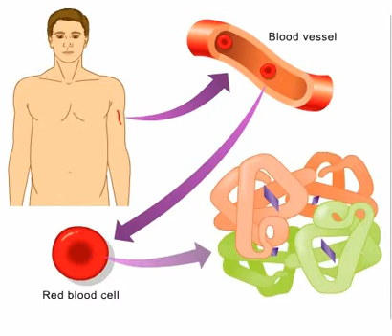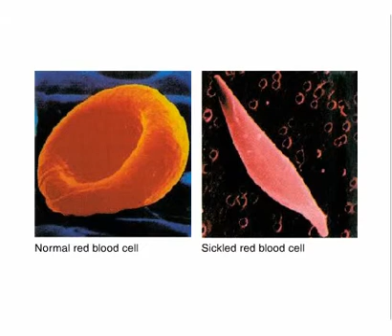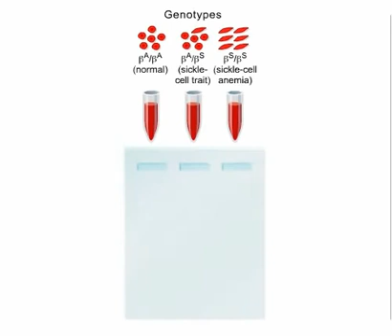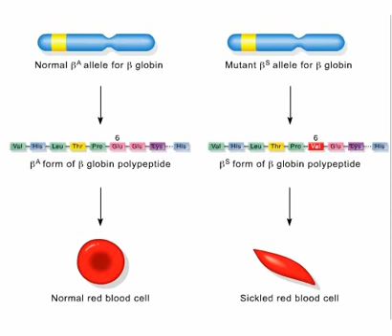ch12 a1 Gene ProteinHypothesis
Được thực hiện bởi PGS., TS. Đinh Đoàn Long
Được đăng tải bởi Xã hội Công nghệ Sinh học Việt Nam một tổ chức phi lợi nhuận được thành lập ngày 01/01/2011 bởi nhóm những Nhà Công nghệ sinh học Việt Nam có tâm huyết.